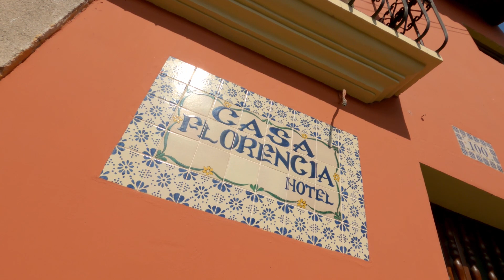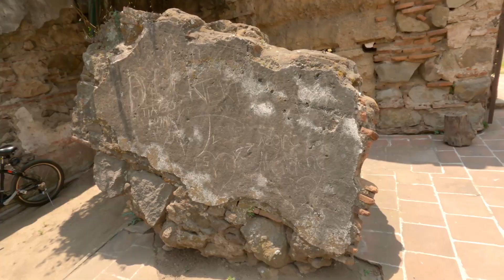I Went To The Most Beautiful City In Central America - GUATEMALA, ANTIGUA!!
After 6 months in ECUADOR and a VISA that was fast expiring I had to chose another location to continue my TRAVELS. Enter GUATEMALA and lets start my new BACKPACKING ADVENTURE in style.

As you can probably tell from my previous videos I love ECUADOR but unfortunately my Visa was fast running out and I had already extended it once and had to leave soon. I done lots of research on my next location and settled on Guatemala, specifically ANTIGUA. Everyone on the internet says how beautiful Guatemala is but they also highlight some of the dangers in the main city. But Antigua is just outside of the CITY and seemed very peaceful, not to mention beautiful and begging for some camera action.

I booked a HOSTEL in Antigua and they arranged a TAXI pick up directly from the AIRPORT upon arrival. The taxi only cost $20 to go the 40 k's and the journey was over in 1.5 hours. I ended up moving out of my hostel in less than 12 hours because it resembled a pigsty so I booked into a GUESTHOUSE the following day and started the city tour the following day.

Antigua is amazing; beautiful CATHEDRALS, amazing CHURCHES which have been transformed by  EARTHQUAKES and the CITY is on the UNESCO World Heritage list so you know fine its amazing. Overall I loved my first city tour, so much to see and do and the people are super friendly.